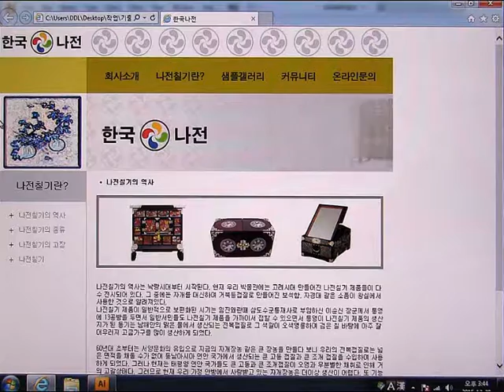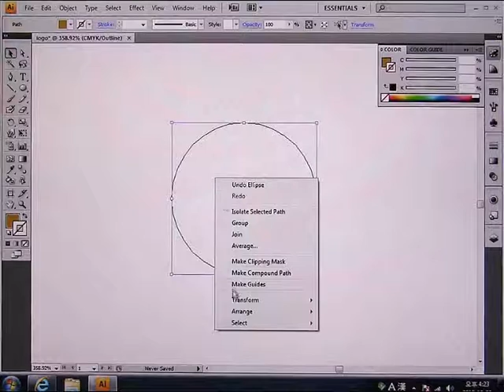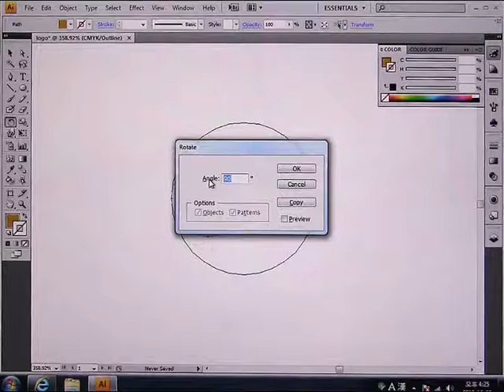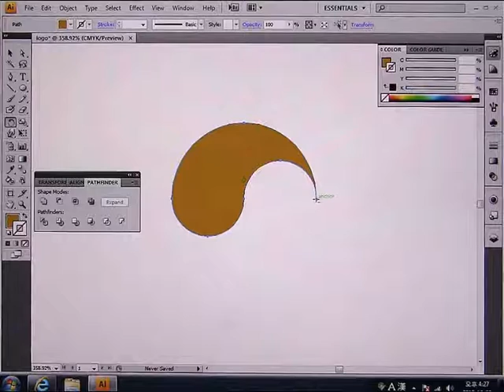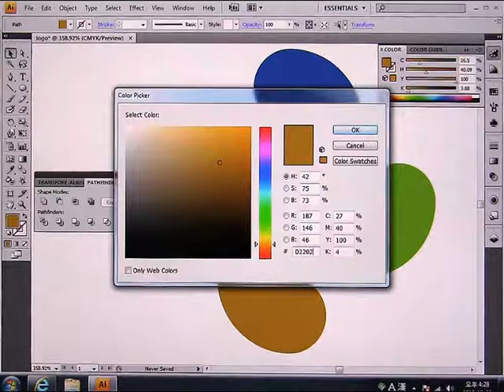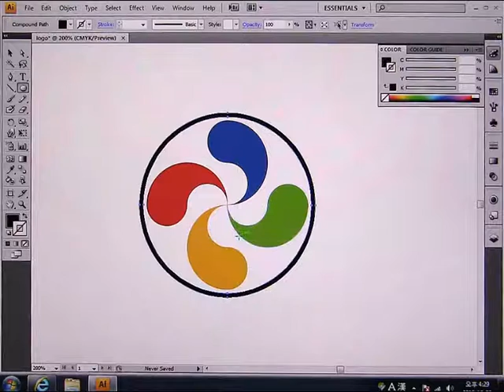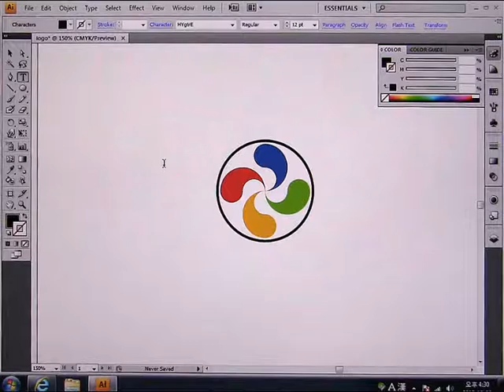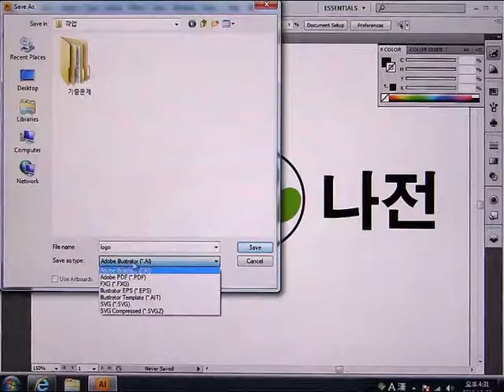2016년도_기출문제 1회 한국나전(일러스트)